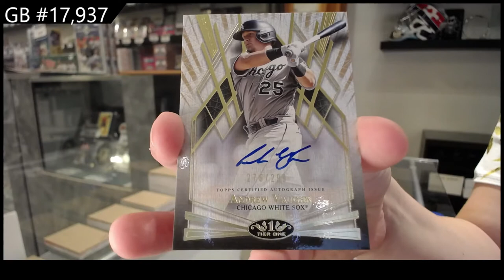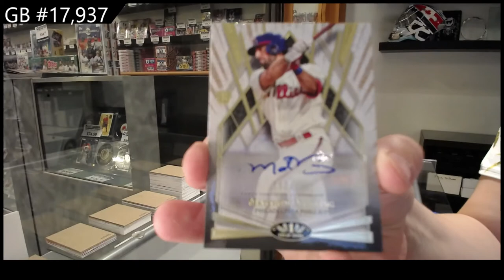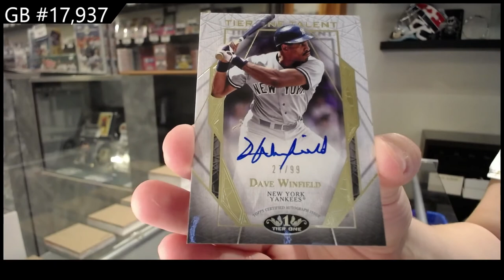2022 Topps Tier One Baseball 2 Box Break - C&C GB #17,937